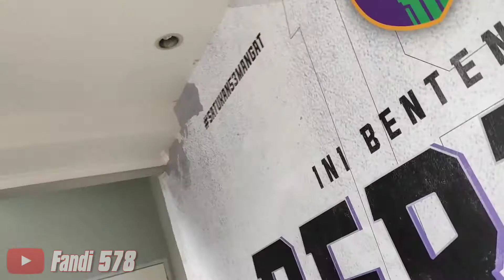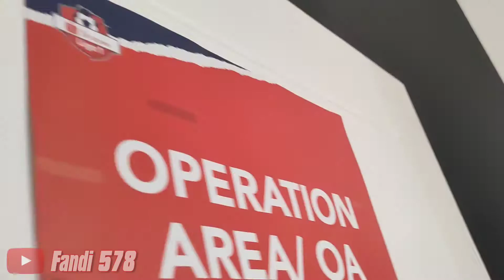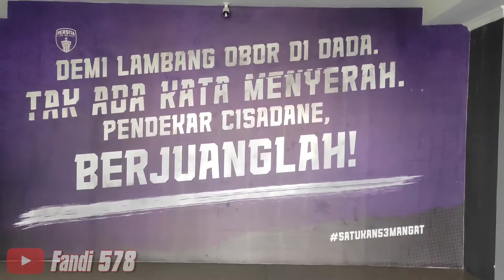Away Stadion Benteng Tangerang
Tur Football Traveller Bandung ke Stadion Benteng Tangerang